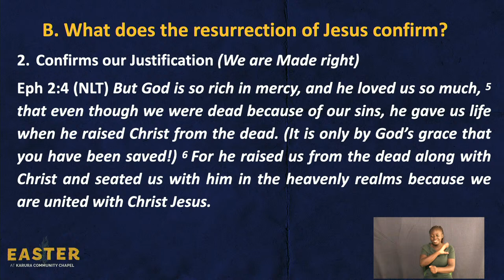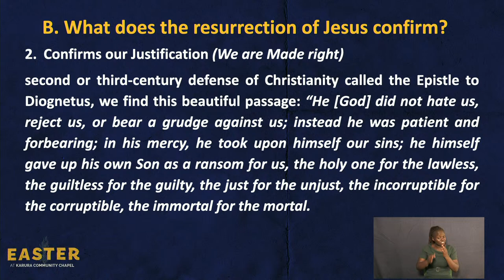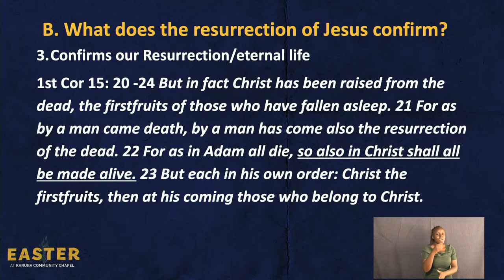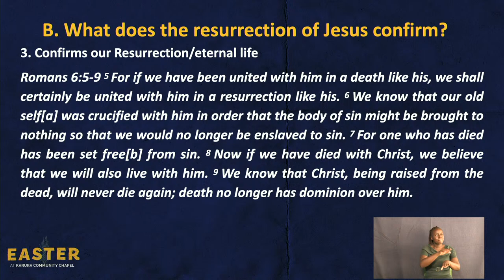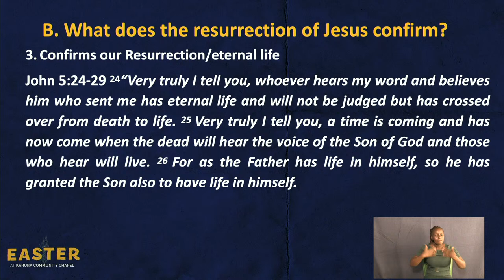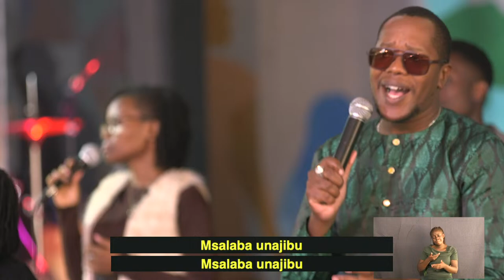Resurrection Sunday Service with Wallace Maina || Karura CC Online 2nd Service || 31st March 2024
To support the ministry of Karura Community Chapel and invest in the lives of others through your giving, kindly use the